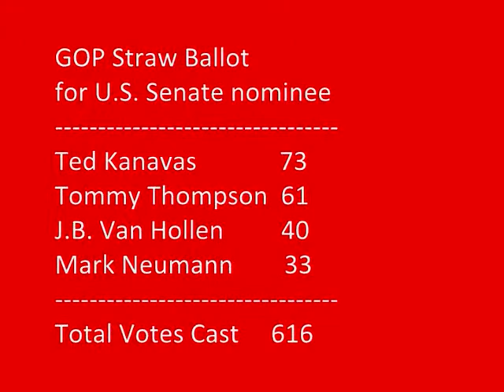Ted Kanavas runs for Kohl's Senate seat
BROOKFIELD -- Although former state Sen. Ted Kanavas hasn't officially announced his candidacy as a Republican for the U.S. Senate in the 2012 Wisconsin election, he said jobs creation and reducing federal spending will be key issues in his run for the seat being vacated by Democrat Herb Kohl.

To see comments Kanavas made that are not included in this video, read the Friday, June 3, 2011 edition of the Waukesha Freeman.